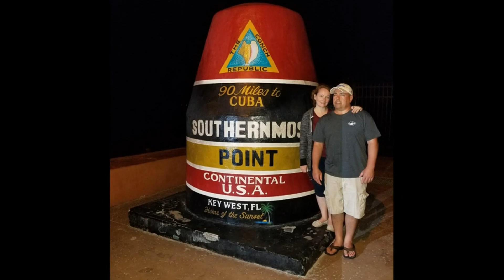Florida Vacation 2017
10 day tour of Florida. Trip started in Pensacola Beach then to Destin, Miami, Miami Beach (South Beach), Hollywood Beach, Florida Everglades, Marthon Key, Key West, Sanibel Island and Captiva ending back in Pensacola. Will definitely be the most memorable trip to South Florida...it was awesome!!